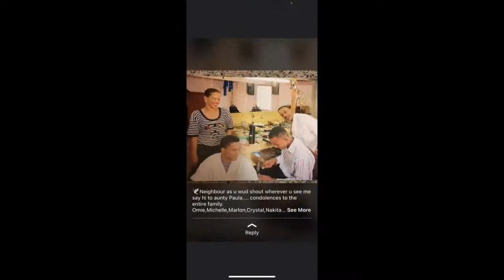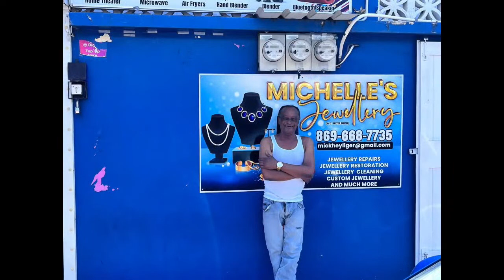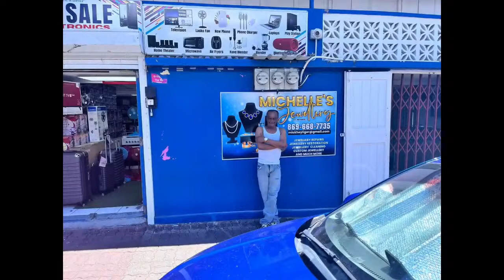Michael "Mick Stokes" Heyliger Farewell | August 2, 2023